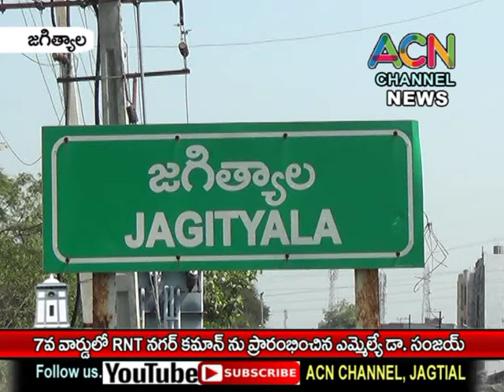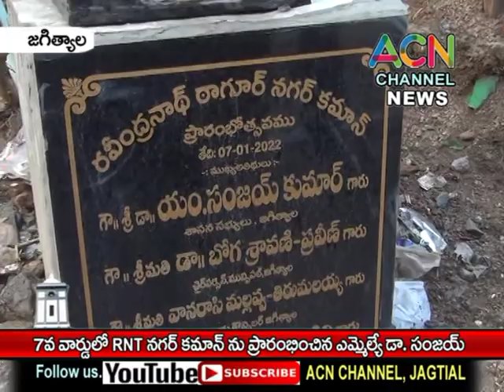జగిత్యాల పట్టణంలో 7వ వార్డ్ RNT నగర్ నూతన కమాన్ ను ప్రారంభించిన ఎమ్మెల్యే డా. సంజయ్